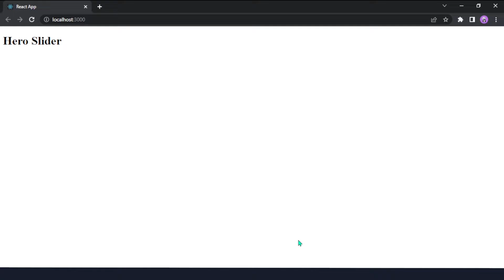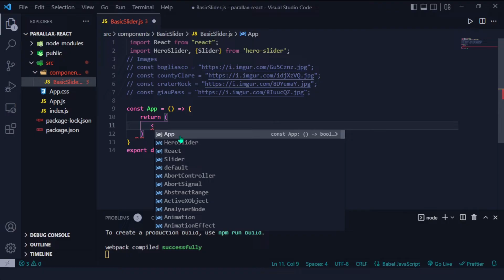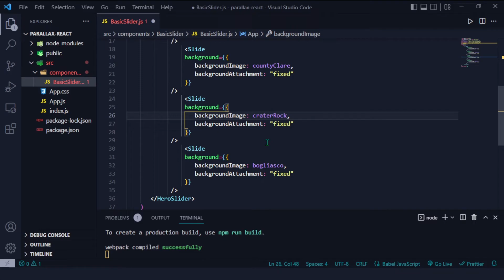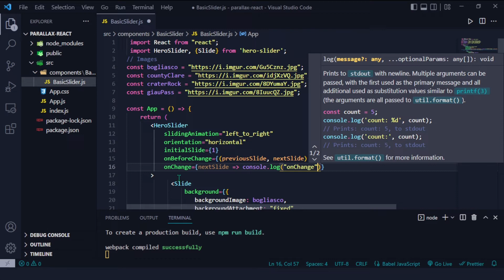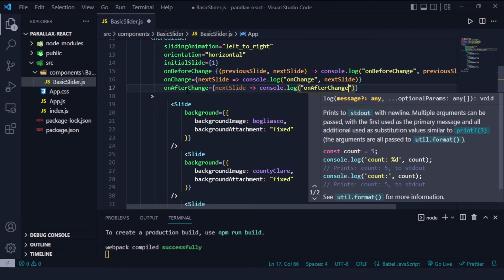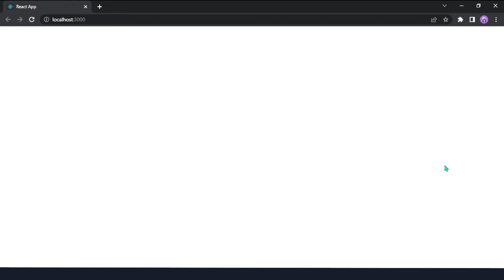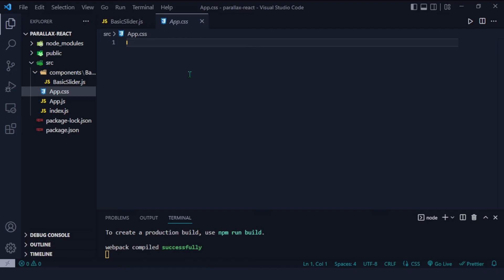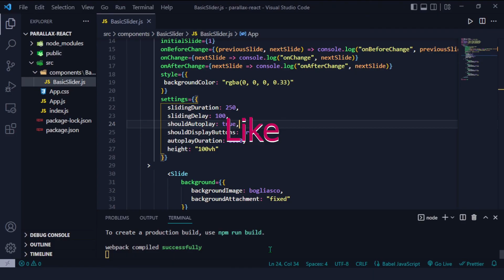How to Build a React Image Slider // Auto-slide Effect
React Image Slider

Here in this video, you will learn how to make this website design using HTML, CSS, and JavaScript. At the top, there is a navigation bar with a logo and navigation menu. The website's background looks very nice because of the angle shape and gradient color.
You will learn to make this complete design in this video step by step, So don't skip this video and keep watching till the end